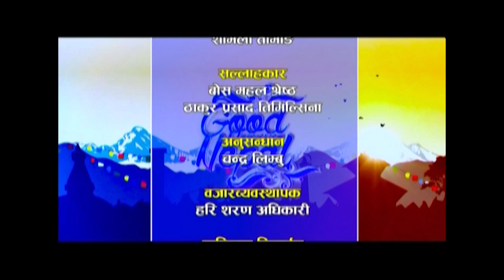Biswash Nepal HD